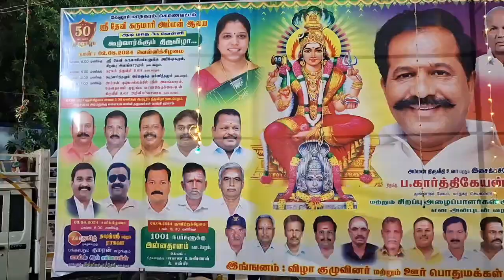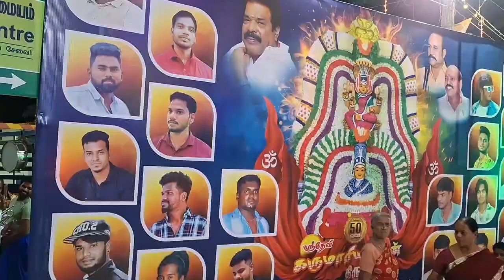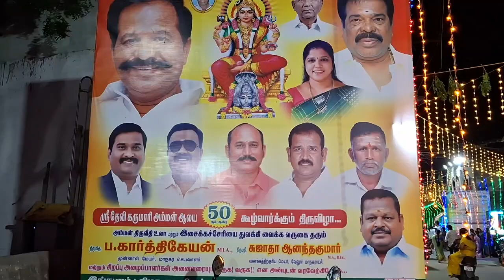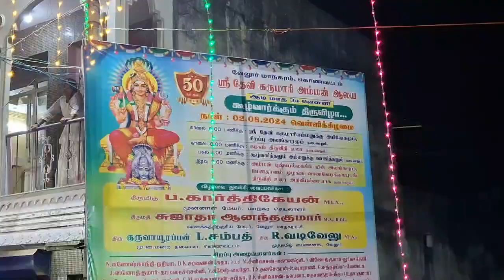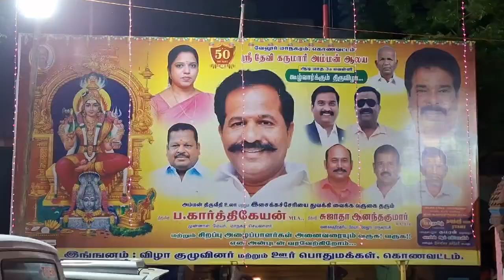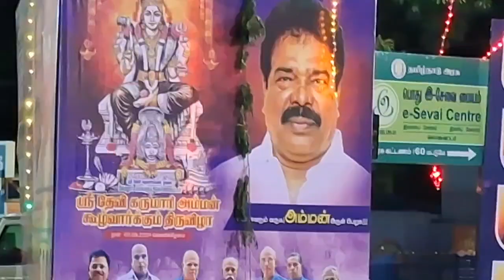3ஆம் ஆடி வெள்ளி தேவி கருமாரியம்மன் ஆலயம் கொணவட்டம் வேலூர். Devi Karumaariamma Temple 3rd Friday